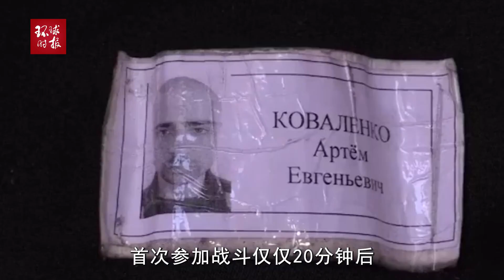这举手速度真快！俄媒：英国训练的乌军，首战20分钟即投降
这举手速度真快！俄媒：英国训练的乌军，首战20分钟即投降How fast you raise your hands! Russian media: The Ukrainian army trained by Britain surrendered 20 minutes after the first battle